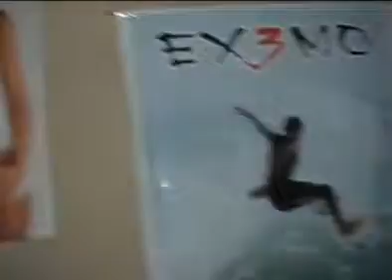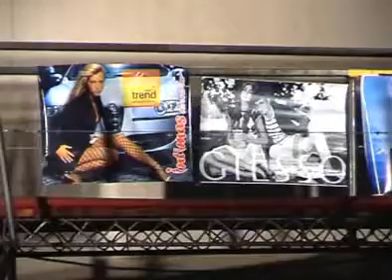Video clip del desfile de Evangelina Anderson en Complejo Cañada.mpg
Video clip musical de la presentación de Evangelina Anderson en las instalaciones del Complejo Cañadas de Resistencia - Chaco. La blonda deslumbro con su defile junto a otras modelos, y aca lo tienen en un compacto especialmente preparado